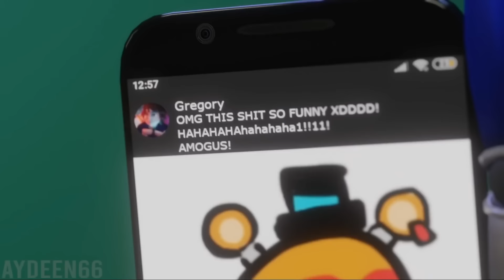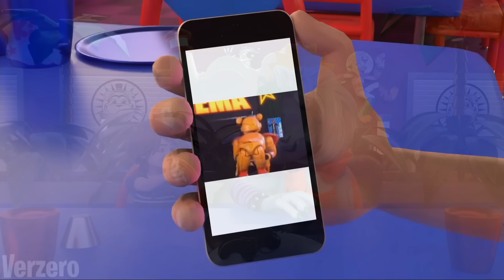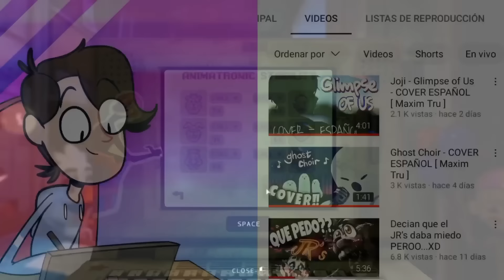FNAF Security Breach PARODIAS SIN CONTEXTO !! || ANIMACIONES | Fandub Español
Insta , Twitter , Tiktok , Donaciones !!